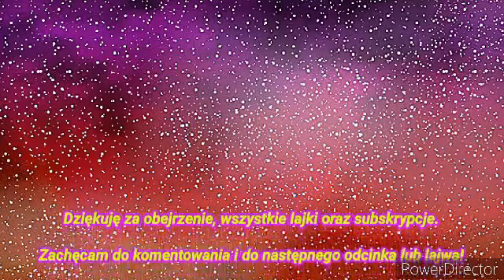American Truck Simulator - #8 ,,A miało być w 4K" Chcecie giveaway, konkurs na PSC? Zagłosuj poniżej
Konkurs jeśli chcecie będzie się odbywał w Radiu Kosztela w letniej audycji "Bądź z nami na fali", raz na jakiś czas podam wam jedną literę i osoba, która je wszystkie zbierze otrzyma ten kod. Jak będzie dokładnie dam wam znać.

📱Zapraszam do kontaktowania się ze mną poprzez aplikację Messenger

🖥 Specyfikacja komputera: 🖥

🔸Procesor: AMD Ryzen 7 3700x
🔸Karta graficzna: ASUS Radeon RX 5700 XT Dual Evo OC 8GB GDDR6
🔸Płyta główna: Gigabyte B550 AORUS PRO
🔸Dysk HDD: Toshiba P300 1TB 7200obr. 64MB OEM
🔸Dysk SSD: Crucial 240GB 2,5" SATA SSD BX500
🔸Pamięć RAM: HyperX 32GB (2x16GB) 3600MHz CL18 Fury Black
🔸Obudowa: SilentiumPC Signum SG1V EVO TG ARGB
🔸Zasilacz: SilentiumPC Vero L3 700W 80 Plus Bronze
🔸System: Windows 10 Home